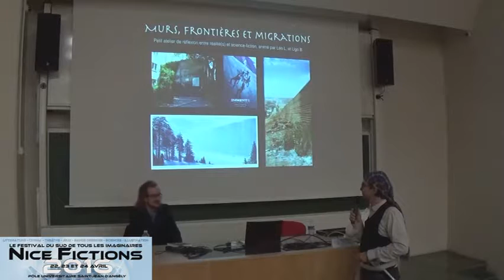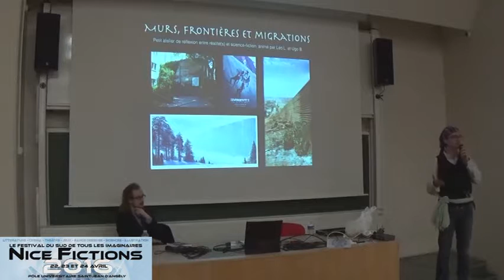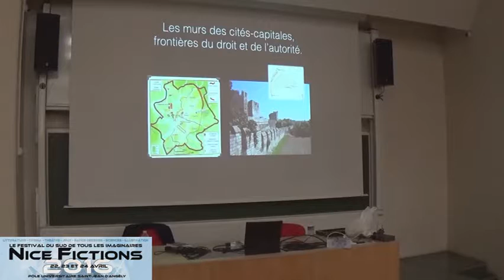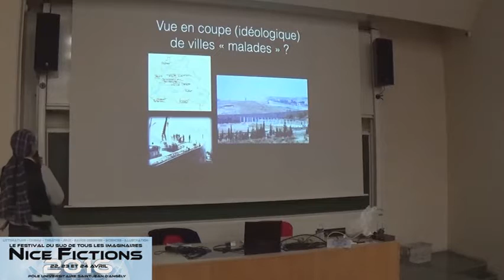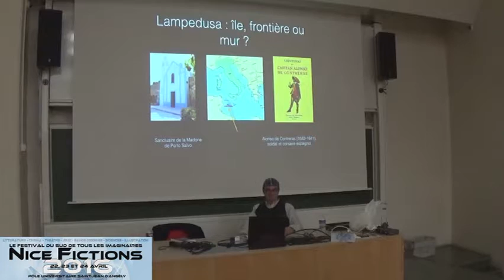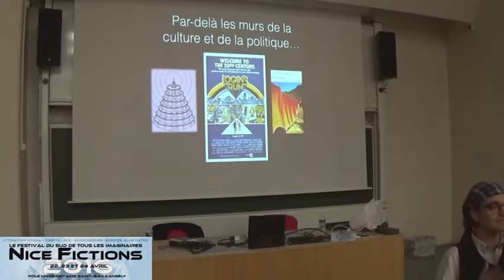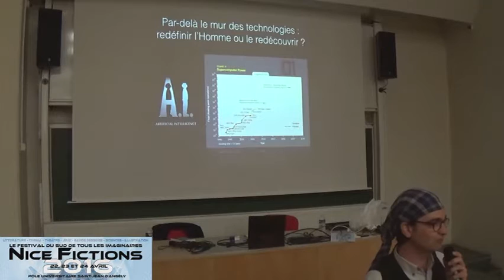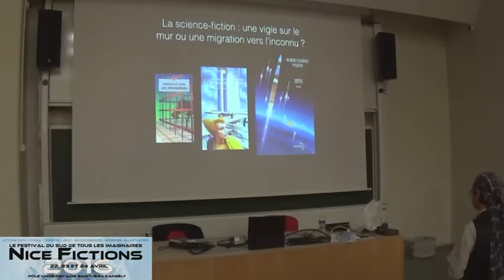Murs, frontières et migrations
Atelier

La science-fiction a l’habitude de repousser les frontières, d’explorer les confins. Ses personnages les plus beaux sont souvent des rebelles qui défient l’autorité, des dissident·es qui échappent à tout contrôle ou des exilé·es qui, finalement, reviennent pour sauver leur peuple. À son meilleur, la science-fiction abat les murs entre les réalités, entre les empires galactiques, entre les lignes temporelles. Elle encourage la migration, sinon la transmigration. Pourtant, face aux nouveaux murs mentaux ou matériels qui, partout, se dressent en travers de nos conceptions du monde, de la liberté et de l’humanité, elle semble impuissante. Quelles œuvres-clefs peuvent nous guider, nous aider à mieux comprendre et, éventuellement, à mieux réagir ?